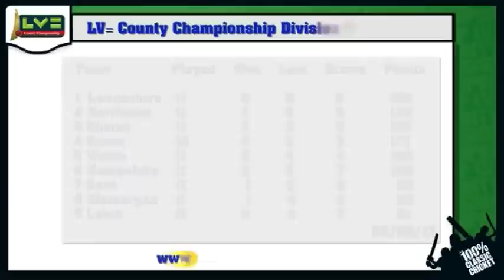Sussex stunned by Derbyshire while Onions bags seven - LV= County Championship highlights - Round 14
Title hopefuls Sussex were dealt a blow by Derbyshire while Graham Onions took 7-62 in Durham's defeat by Middlesex.

Highlights of round 14 of the LV= County Championship.